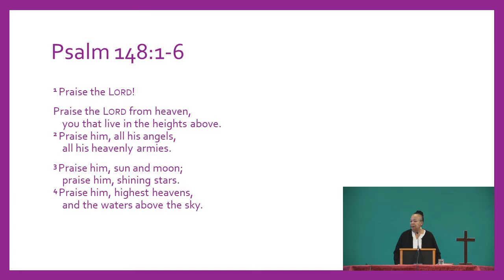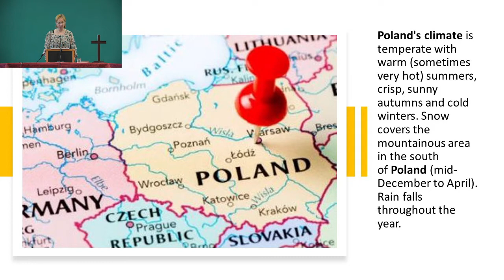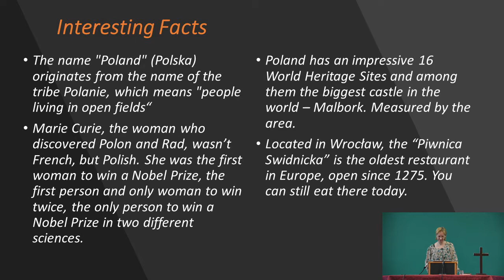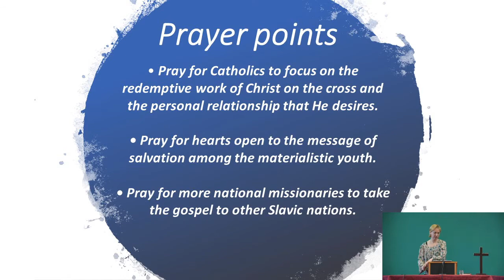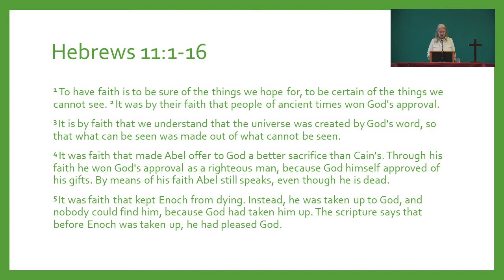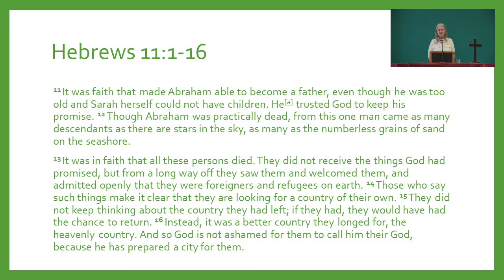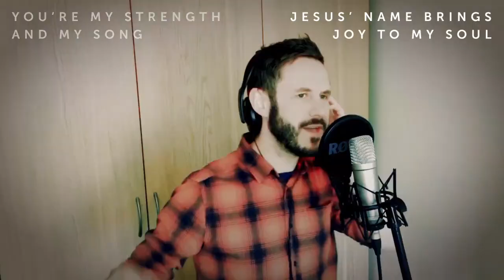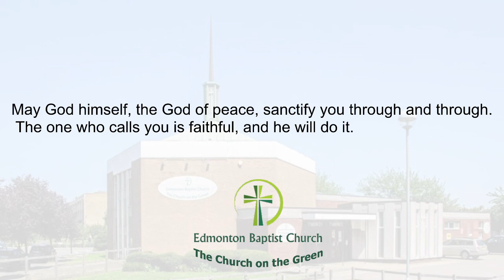EBC Sunday Service 22 11 2020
0:00 Welcome
2:14 Opening Prayer
2:46 Call To Worship
3:56 Video Song-Hallowed Be Your Name
9:10 Intercessory Prayer
13:36 Flag (Poland)
21:11 Bible Reading-Hebrews 11 1-16
25:34 Pastor Stephen Sermon-What Is Faith?
59:33 Video Song-There Is Hope
1:02:18 Final Blessing